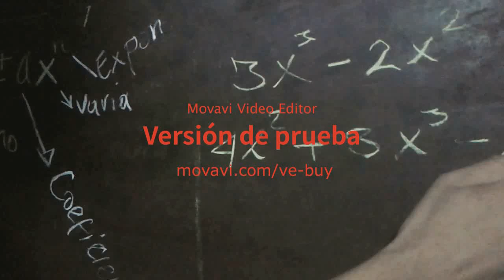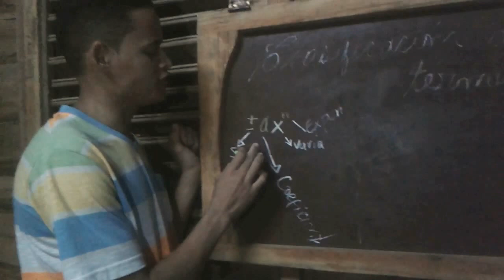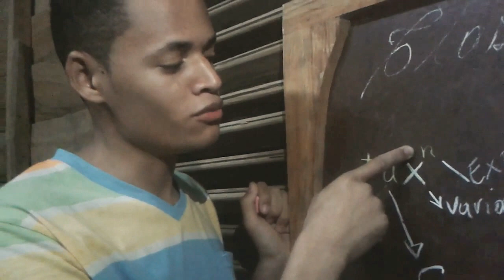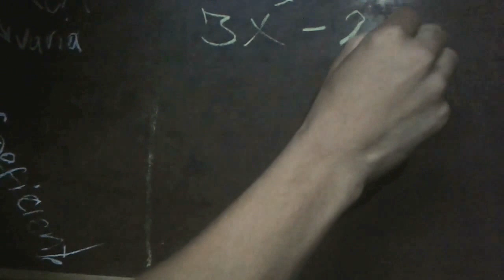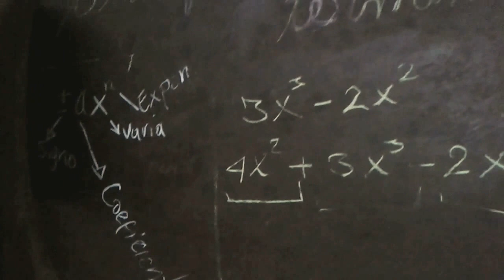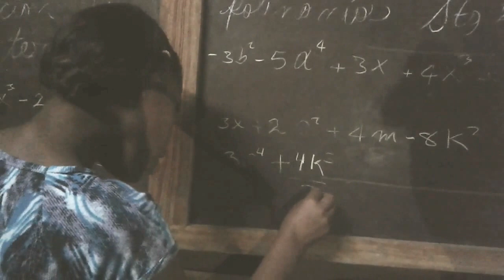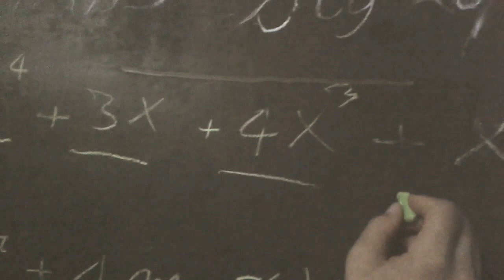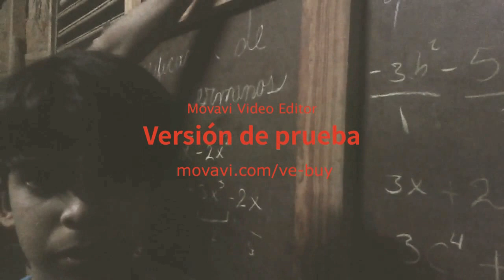Didáctica especial de la matemática Practica docente.